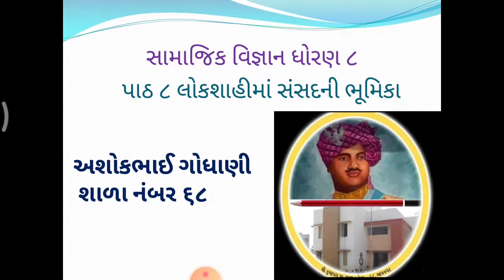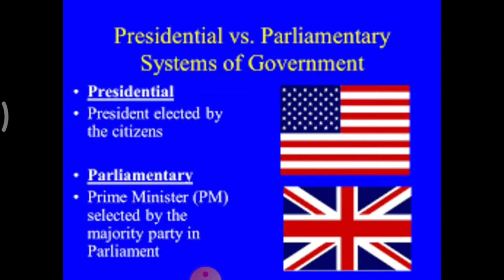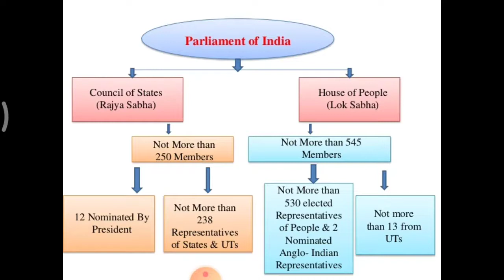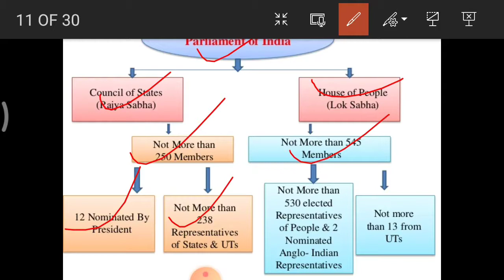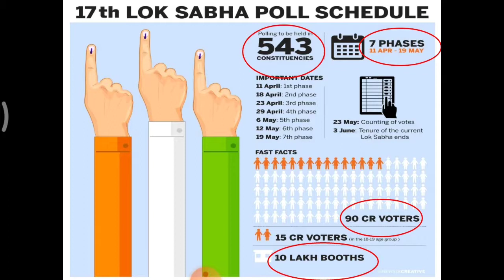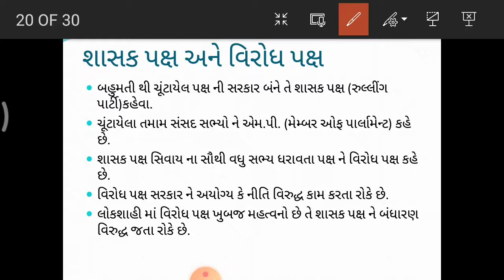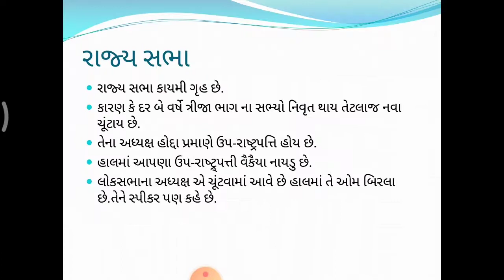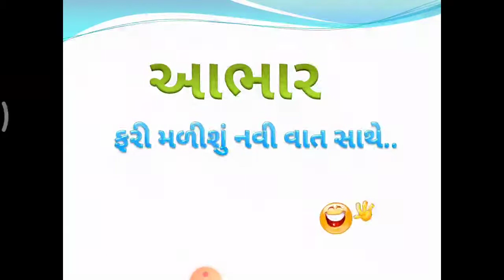સામાજિક વિજ્ઞાન ધોરણ ૮ પાઠ ૮ લોકશાહી માં સંસદ ની ભૂમિકા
ધોરણ ૮ ના વિદ્યાર્થીઓને સમાજિક વિજ્ઞાન પાઠ ૬ ની સરળ સમજૂતી મળી રહે તે માટે નો આ એક પ્રયાસ છે. જો તમને આ પ્રયાસ ગમ્યો હોય તો વીડિયો લાઈક કરશો.. જો કોઈ સુચનની જરૂર હોય તો કૉમેન્ટ દ્વારા જણાવશો.
ચેનલ ના તમામ વિડિયો નિહાળવા ચેનલ ને સબસ્ક્રાઈબ કરો અને બેલ આઇકોન પ્રેસ કરો અને નવા વીડિયો ના notification મેળવો..